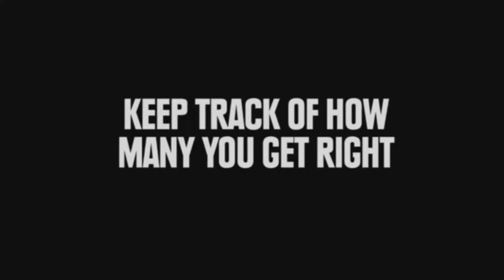Μαγικό κόλπο - Χαμογελα Με Τρελα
Ένα χαμόγελο αξίζει πολλά, δεν μπορείς να το δανειστείς, ούτε να το ζητήσεις, ούτε να το κλέψεις. Μόνο αν στο χαρίσουνε έχει αξία. Χαμογέλα, λοιπόν!